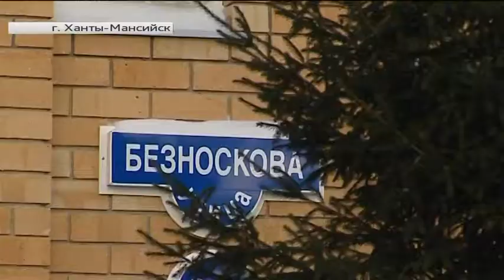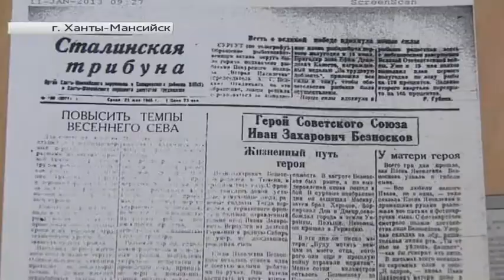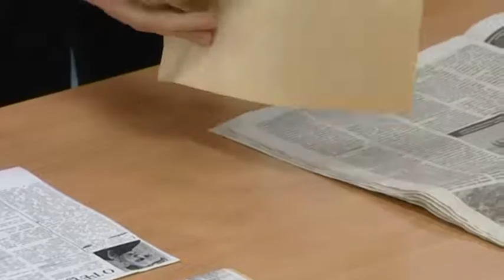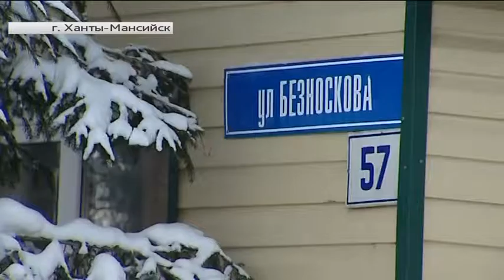Улица Безноскова в Ханты-Мансийске была названа в честь героя Советского Союза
Рубрика «Улицы Югры». Автор - Анжелика Сигарева.